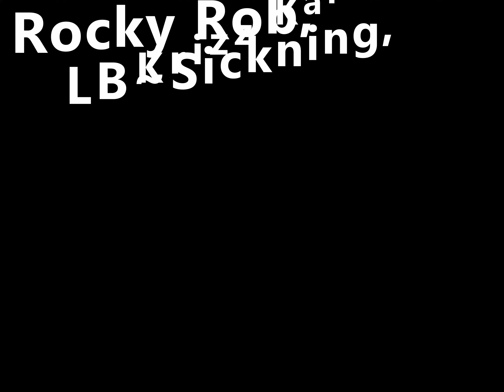LB~Sickning - Rocky Rob- Krizz Kaliko - Toxic